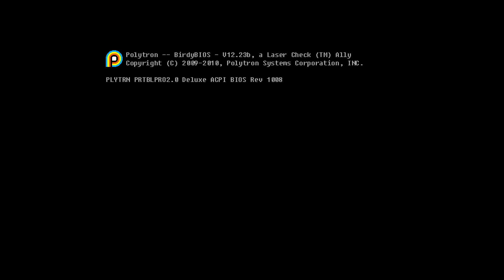Let's Play : Fez Chapter 1